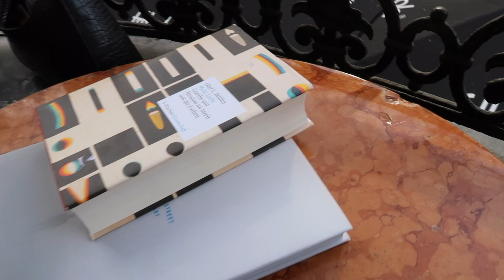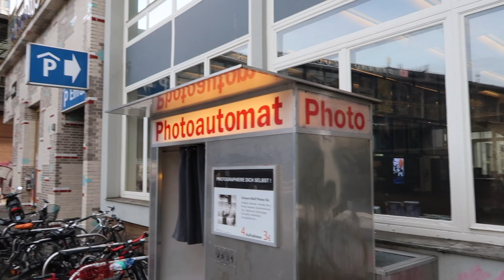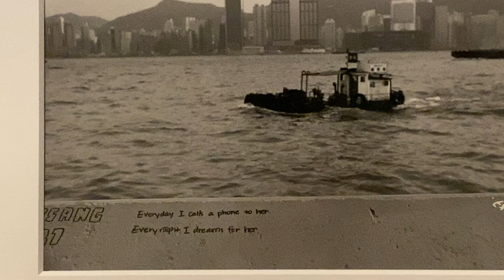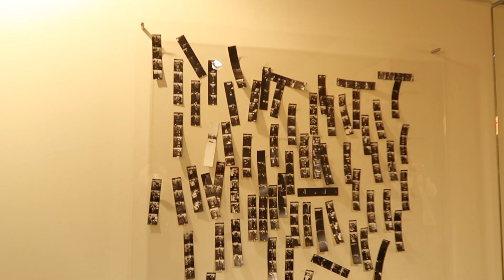goldene herbstmomente / vlog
ich hoffe euch gehts allen gut 🤍

Friseurtermin, Ausstellungsbesuch & Kaffee trinken - was will man  mehr an einem wunderschönen & sonnigen Herbsttag!?